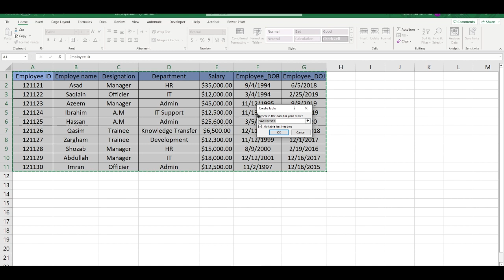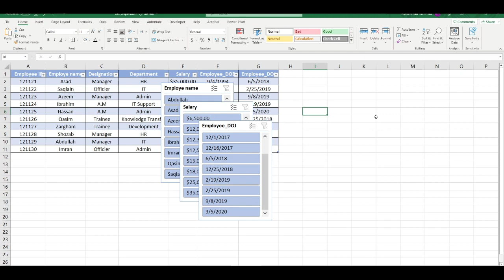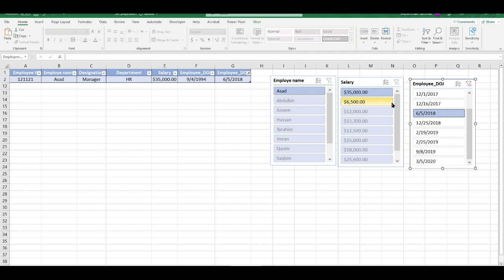Slicers and Filters in Excel in Urdu/Hindi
Video Description:
Welcome to our comprehensive tutorial on Slicers and Filters in Excel! If you're looking to streamline data analysis, explore trends, and visualize your information more effectively, this video will guide you through the powerful features of slicers and filters in Excel.

In this tutorial, we'll explore how to use slicers and filters to interactively analyze and manipulate your data, enabling you to extract valuable insights and present information in a dynamic and meaningful way. Whether you're a data analyst, business professional, or Excel enthusiast, mastering slicers and filters will enhance your data exploration and reporting capabilities.

Here's what you'll learn in this video:

Introduction to slicers and filters in Excel and their importance in data analysis.
Creating slicers to visually filter data by specific criteria, such as dates, categories, or regions.
Customizing slicer appearance and behavior to match your data visualization needs.
Using filters to selectively display or hide data based on specific conditions.
Applying multiple filters to refine data analysis further.
Utilizing advanced filtering options, such as sorting, text filters, and date filters.
Incorporating slicers and filters into pivot tables for interactive data exploration.
Tips and tricks for efficient slicer and filter usage.
Troubleshooting common issues when working with slicers and filters.
By mastering the technique of using slicers and filters in Excel, you'll have the ability to explore and visualize your data more efficiently, uncover hidden patterns, and communicate insights with clarity.

Let's dive into the world of slicers and filters in Excel and elevate your data analysis and visualization skills!